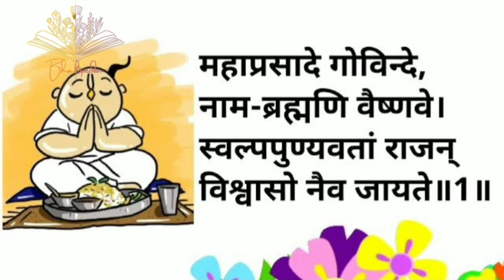क्या सिर्फ प्रसाद खाने से भगवान मिल जाते है?~ Bhaktipedia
Speaker 🔊: वृंदा देवी दासी

About: Prasad Is The Mercy Of Lord Krishna By Which We Can Achieve Him! But For Some Prasad Apradh We Miss Out The Opportunity! In This Video You Can Learn The True Meaning Of Prasad Bhakti 🙏

Bhaktipedia Fb Link 🖇️